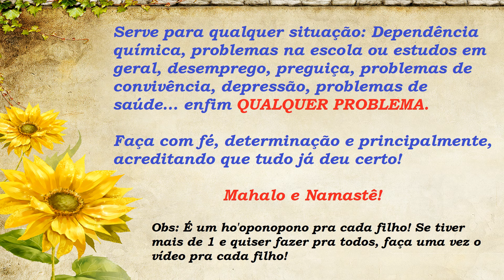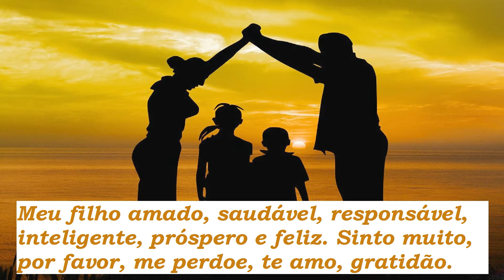Ho'oponopono para OS FILHOS - PARA QUALQUER PROBLEMA E SITUAÇÃO!